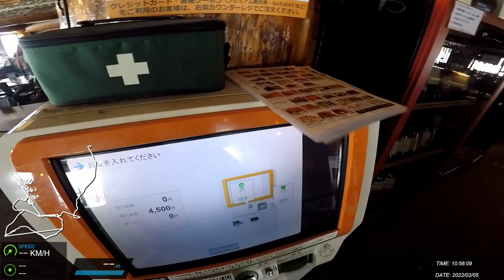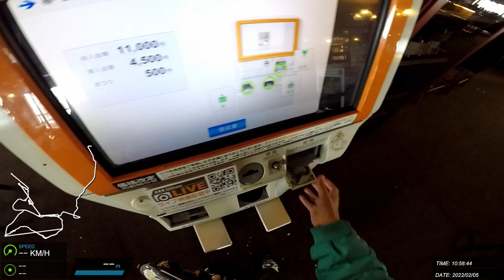20220205 山形藏王 滑雪紀錄 #51 (Z)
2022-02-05 蔵王温泉スキー場 Zordius